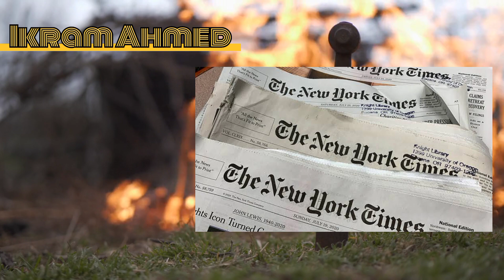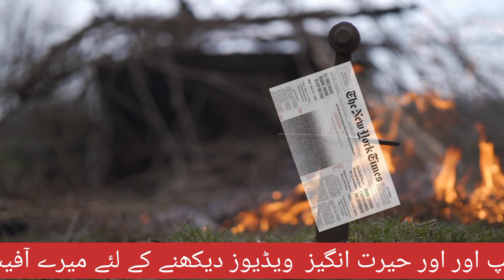Black water Documentary in Urdu | Ikram Ahmed | What is Black water worldwide | Xe LLC.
Black water Documentary in Urdu | Ikram Ahmed | What is Black water worldwide | Xe LLC. |Black water in pakistan